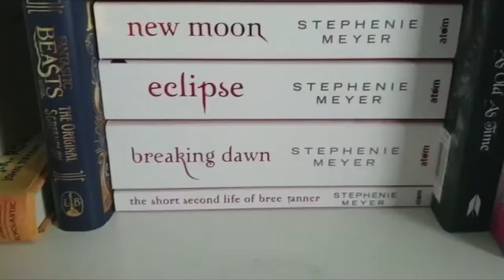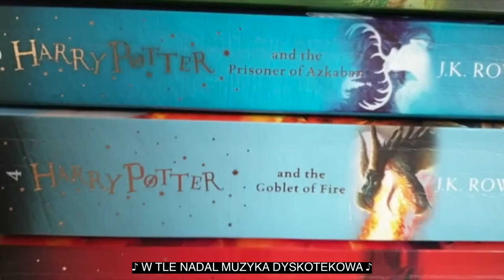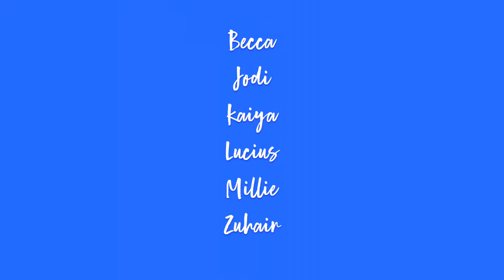Polish Translation - Super Saints Behind the Lens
Polish Translation by Kuba Hiterski

This project is part of our Saintees on Stage play and project which will be inspired by Perth and it's connection to St Johnstone FC. We hope to stage this at Perth Theatre in summer of 2022. A group of young carers created this video along with film maker, Alasdair Satchel, to create this short film inspired by football and St Johnstone FC. Everything you see and hear have been created by the young people including the music! We are very proud of their hard work.

A massive thank you to Horsecross Arts, Screen Scotland, PKAVS and St Johnstone FC for making this all possible.